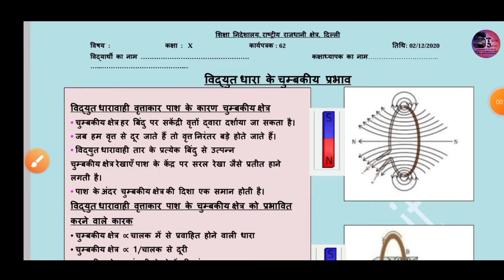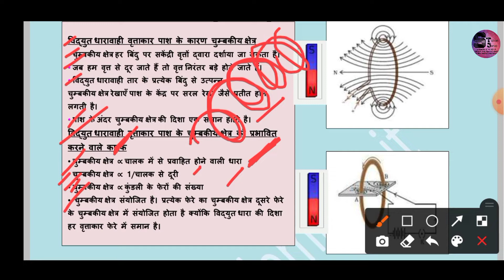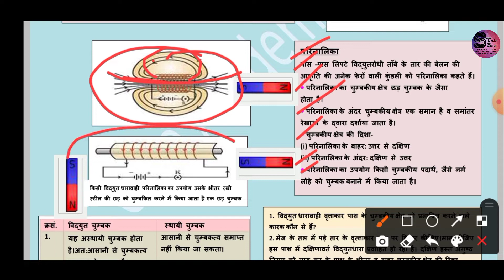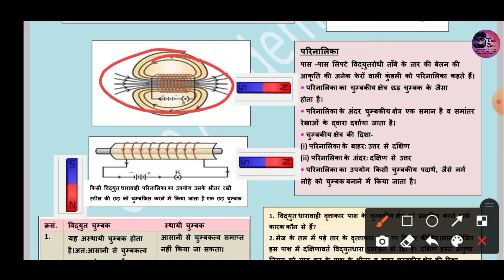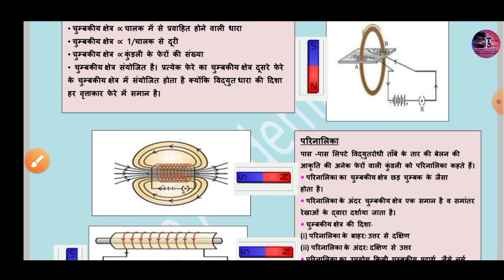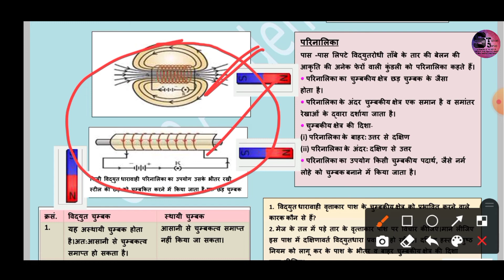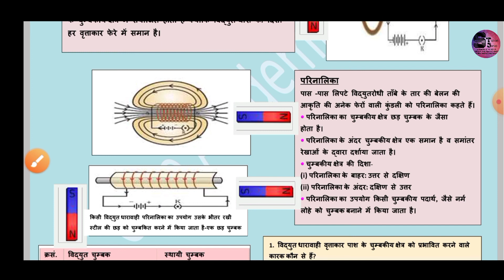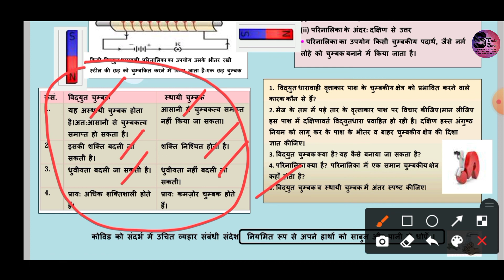कक्षा 10 डी ओ ई वर्कशीट 62 02.12.2020 विषय - विज्ञान